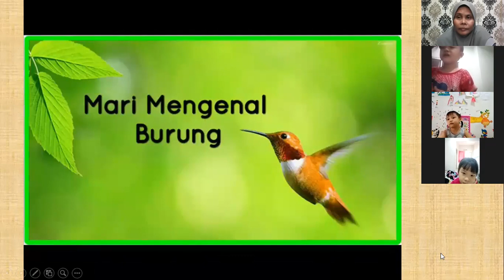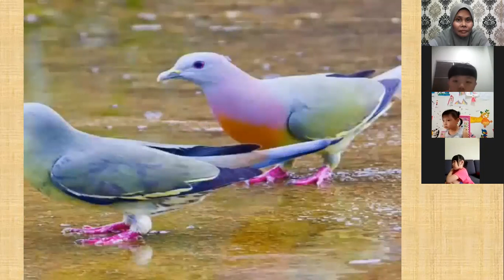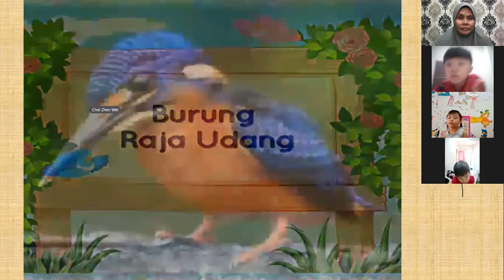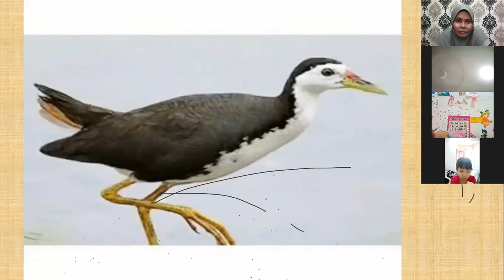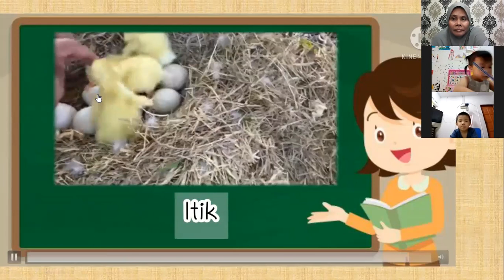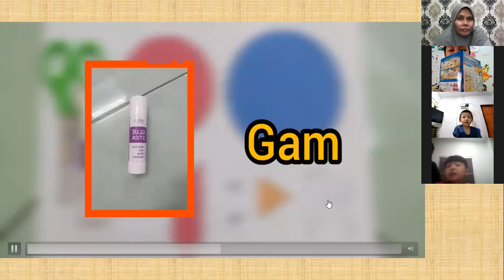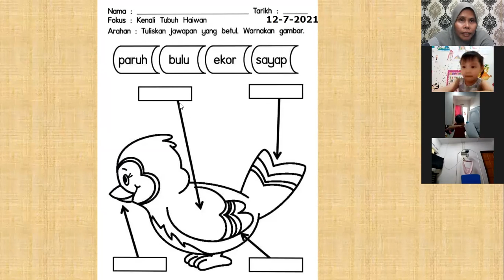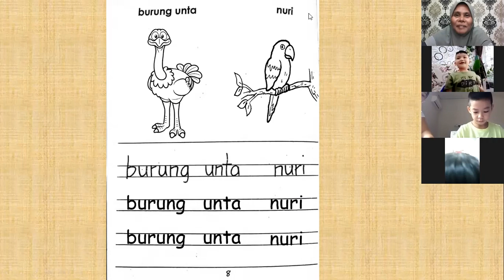Bahasa Melayu (umur 5)